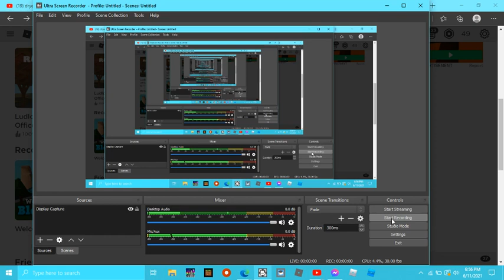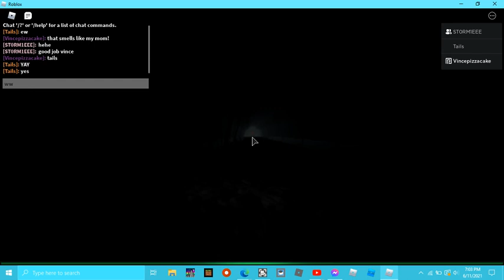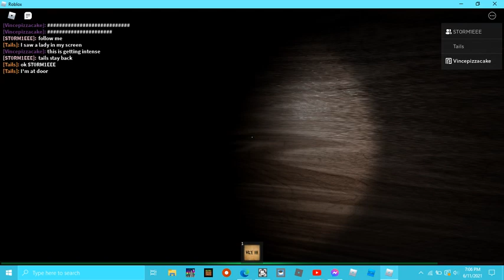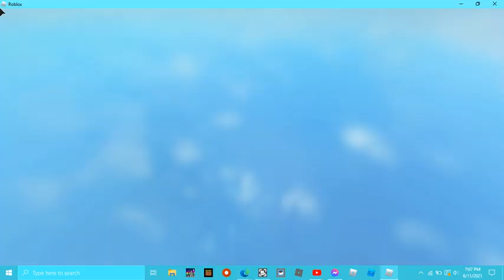the horror videeo part 1